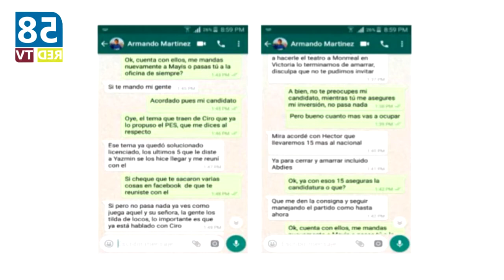Niega Ciro Hernández arreglo por 5 millones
El diputado negó haber recibido dinero para desistir y ceder la candidatura a la presidencia de Altamira a Armando Martínez por MORENA.